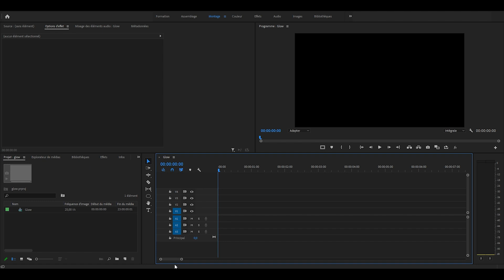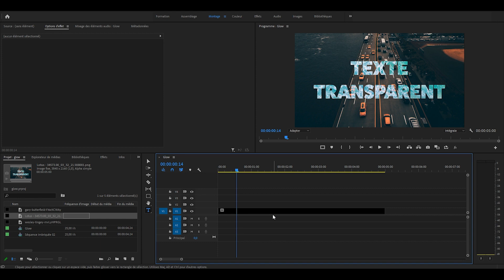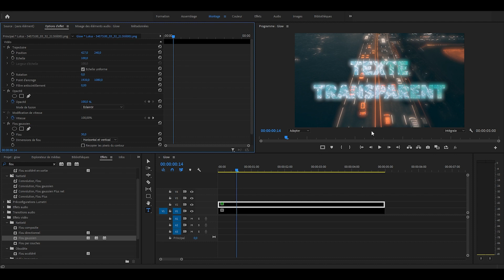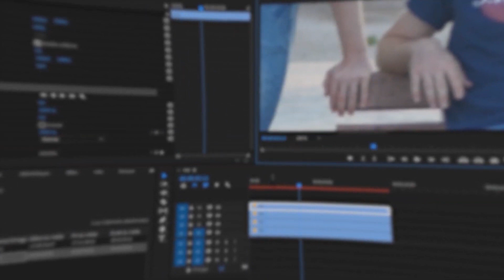Comment créer un effet GLOW (fluorescent) | tuto premiere pro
C'est la dernière vidéo du challenge de faire une vidéo par jour pendant un mois. Et oui, ça fait déjà un mois ! J'espère sincèrement que vous avez appris des choses, j’espère aussi que vous appréciez le contenu que je vous offre et surtout, j'espère que l'on va continuer cette aventure ensemble ! Parce que le meilleur arrive bientôt !

Aujourd'hui, je termine un petit challenge pour en commencer un gros. Maintenant, mon objectif, c'est me casser de Mcdo pour vivre de ma société, créer des formations, et aider un maximum de monde avec mes connaissances et mes compétences. Le site est en cours de création et les projets également.

ET aujourd'hui, pour cette dernière vidéo avant les deux prochaines semaines, je voulais vous présenter un effet que j'aime bien et qui peut très bien servir pour de l'animation de forme ou de texte, car oui, premiere pro est lui aussi capable de faire de l'animation, pas autant qu'After Effect, je vous l'accorde, mais il y a du potentiel.

Cet effet peut paraître un peu simple dans le sens où j'aurais pu faire quelque chose de gros pour la dernière vidéo, mais je préfère faire l'inverse. Finir par quelque chose de relativement tranquille, pour ensuite revenir avec un bel effet, avec du tournage, du montage et surtout, faire en sorte que ça claque sans trop se casser la tête.

1) Montage :

Vous allez sélectionner la plume dans votre barre d'outil, et laisser le clic enfoncé, cela vous fera apparaître les ellipses et les rectangles, qui vont vous servir à faire des formes basiques (en l'occurrence, c'est pour l'exemple.). Vous allez pouvoir créer des formes, même s'il n'y a aucune piste dans votre timeline, les formes vont venir la créer.

Une fois ça de fait, vous allez dupliquer votre forme et ajouter l'effet flou gaussien. C'est ce flou qui va créer cet effet de lumière qui s'échappe de l'objet. Vous augmentez la valeur comme bon vous semble, et comme le fond de votre image est transparent, vu qu'il n'y a que les formes, votre effet se crée immédiatement.

Pour le faire sur un texte, c'est le même principe et pour les images, il faudra, une fois les manipulations faites, modifier les modes de fusions pour faire apparaître l'image en dessous et avoir votre effet de glow.